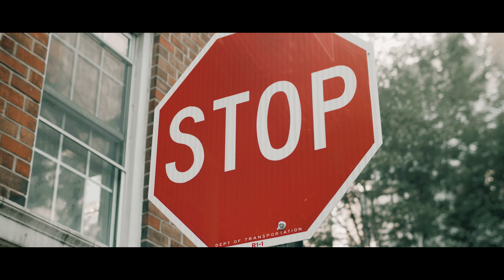WEST 4th - BMPCC 4K + SLR Magic 25mm t/0.95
Short video test of the SLR MAgic 25mm on the BMPCC 4K

HandHeld . Stabilized in Adobe Premiere